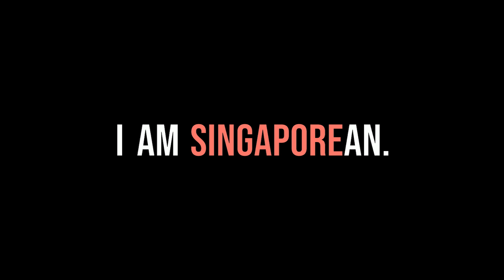I AM SINGAPOREAN | EPISODE 7 | RUBY TAY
I AM Singaporean is a new series by Happy-TV where we profile the everyday Singaporeans and showcase their failures, triumphs and what makes them proud to call Singapore home.

Produced by DAVID KHOO
Edited by SATHIYA & MATTHEW JOSHUA
Executive Producer: COLIN NG
Guest feature: RUBY LEVITICUS TAY